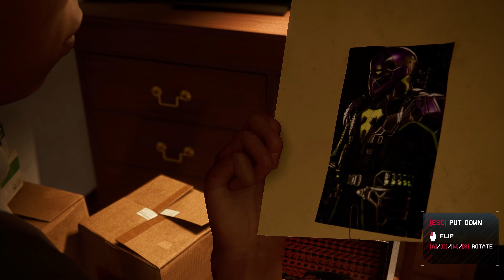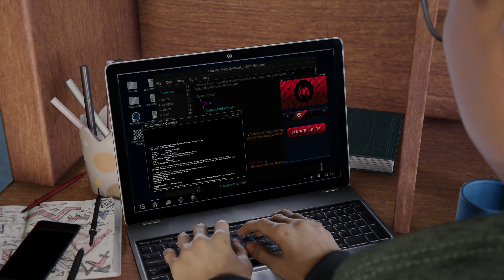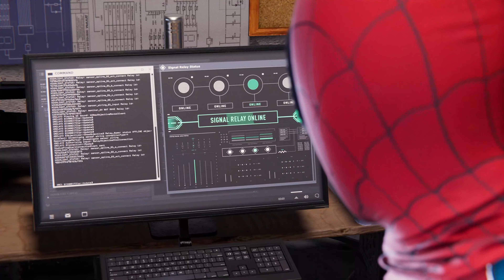[4K 60FPS ULTRA ]Spider-Man Miles Morales BANGLA PC Gameplay Ray-Tracing Part-03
Marvel's Spider-Man: Miles Morales PC Walkthrough Part 03

Marvel's Spider-Man: Miles Morales is a 2020 action-adventure video game developed by Insomniac Games and published by Sony Interactive Entertainment. Based on the Marvel Comics character Miles Morales, it is inspired by both the character's decade-long comic book mythology and the 2018 animated film Spider-Man: Into the Spider-Verse, which helped popularize him. The game is a spin-off sequel to Marvel's Spider-Man (2018), and the second installment in Insomniac's Spider-Man series. The narrative focuses on Miles' struggle to balance the duties of his civilian persona and his role as the second Spider-Man when his new home, Harlem, is threatened by a war between the Roxxon Energy Corporation and a high-tech criminal army called the Underground, led by the mysterious Tinkerer.

Gameplay is presented from the third-person perspective with a primary focus on Miles' traversal and combat abilities. Miles can freely move around New York City, interacting with characters, undertaking missions, and unlocking new gadgets and suits by progressing through the main story or completing tasks. Outside the story, the player is able to complete side missions to unlock additional content and collectible items. Combat focuses on chaining attacks together and using the environment, webs, and Venom attacks to incapacitate numerous foes while avoiding damage.

After its reveal at the PlayStation 5 reveal event in June 2020, the game was released as a launch title for the new console worldwide in November. A PlayStation 4 version was also released in November, lacking some of the advanced features of its next-gen counterpart such as ray tracing or a 60 FPS "performance mode", because of the console's technical limitations. A Windows version was released on November 18, 2022. The game received generally positive reviews, with praise for its combat, narrative, content, and technical improvements of the PlayStation 5 version, while facing some criticism over its short length. It sold over 6.5 million units by July 2021. A sequel, Spider-Man 2, is set for release in October 2023, exclusively for PlayStation 5.